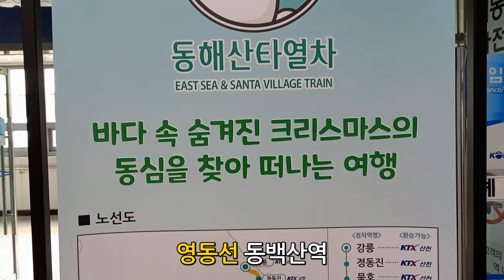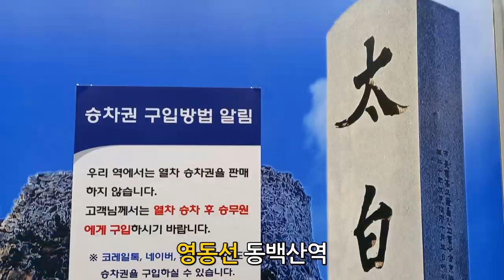영동선 솔안터널 출발점, 동백산역 구경하세요, 기차역, 기찻길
영동선 솔안터널(동백산역 ~ 도계역) 출발점 역인 동백산역 구경하세요